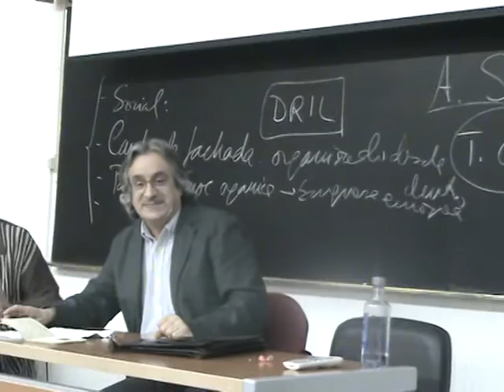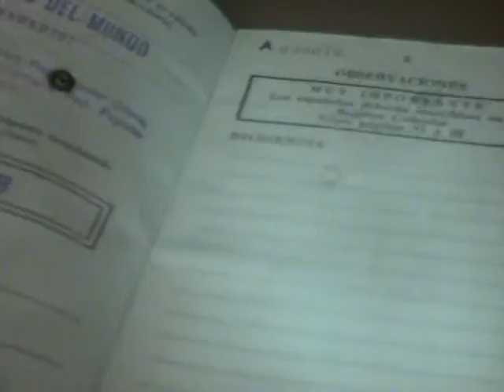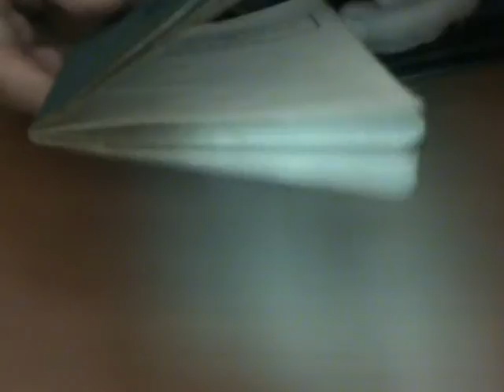Memoria da clandestinidade, anos 60-70 B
Coloquio con Carlos Barros sobre franquismo, oposición e transición na materia Historia Contemporánea de España dos profesores  Lourenzo Fernández Prieto e Aurora Artiaga. Universidade de Santiago de Compostela,  9 de maio de 2016.